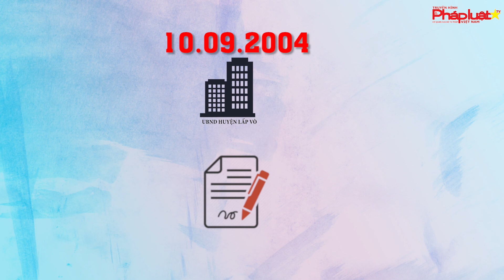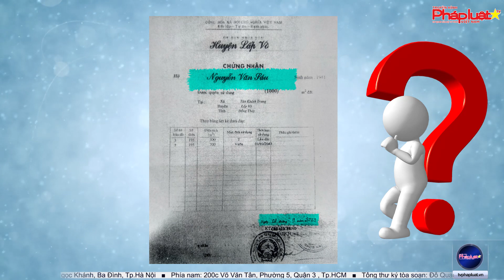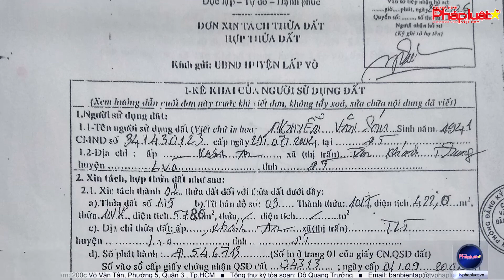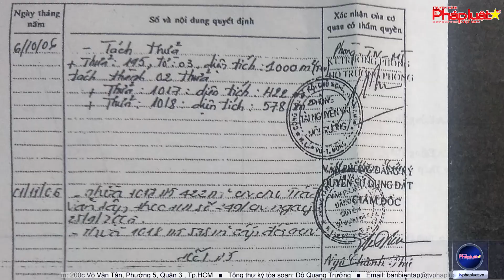Đồng Tháp: Giấy tờ đất không rõ ràng, đẩy một gia đình rơi vào bi kịch "không có lối về"